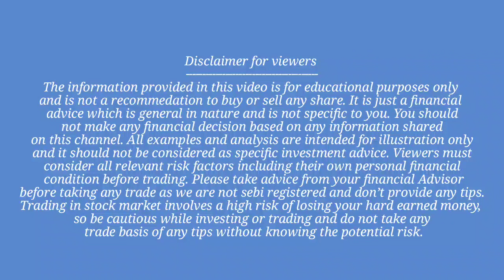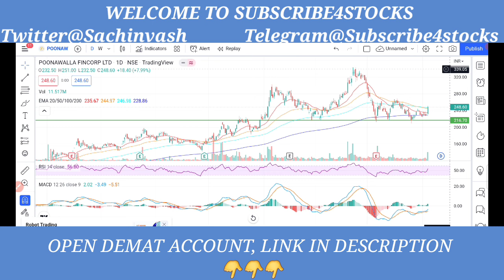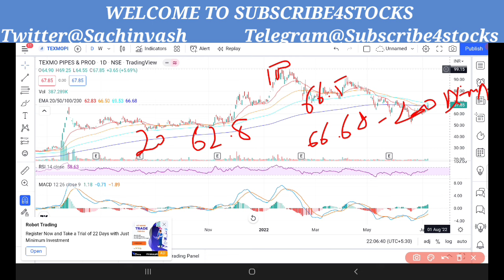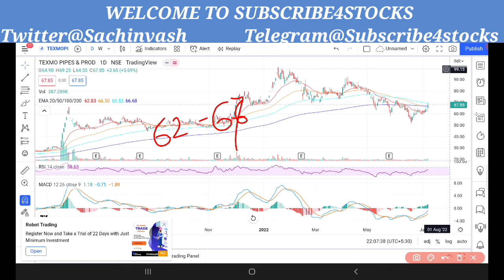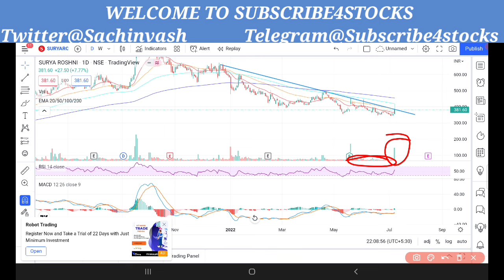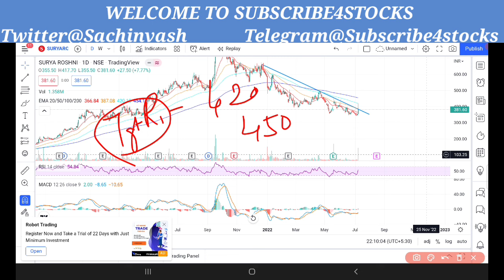STOCKS OF THE DAY || BIG BREAKOUT ON CHARTS